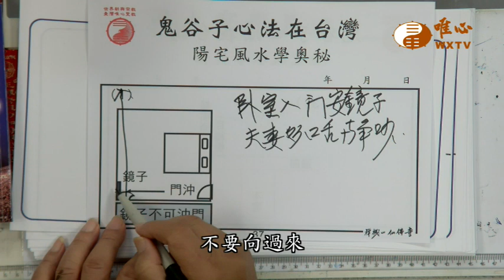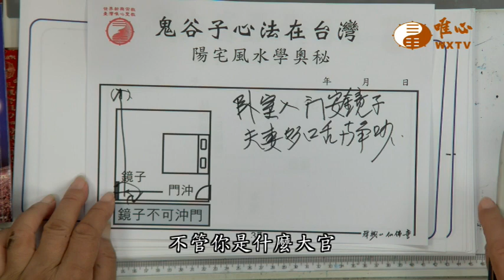臥室入門安鏡夫妻多口舌【混元禪師法語260】｜ WXTV唯心電視台